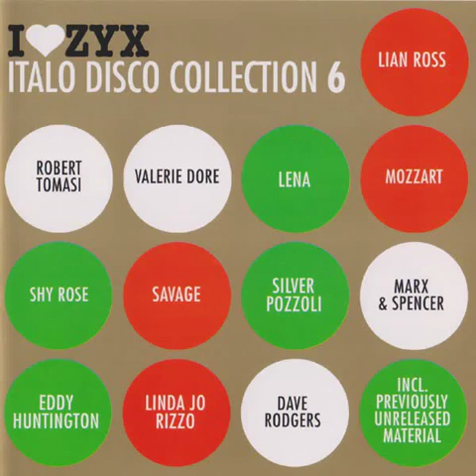Hugh Bullen - Night Girl Z audio select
Título: Night Girl (Toney D's Extended Mix)
Interprete: Hugh Bullen
Año: 1988
País: Trinidad y Tobago
MUSICA DISCO